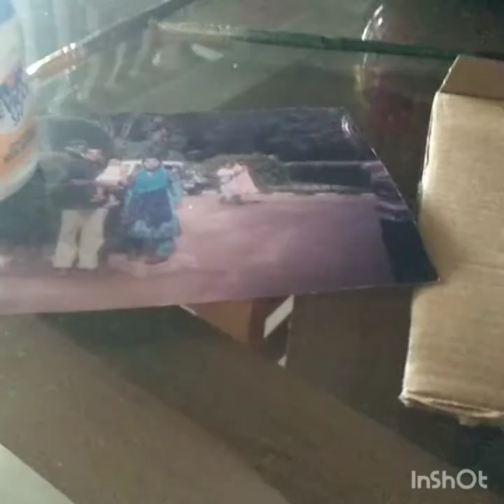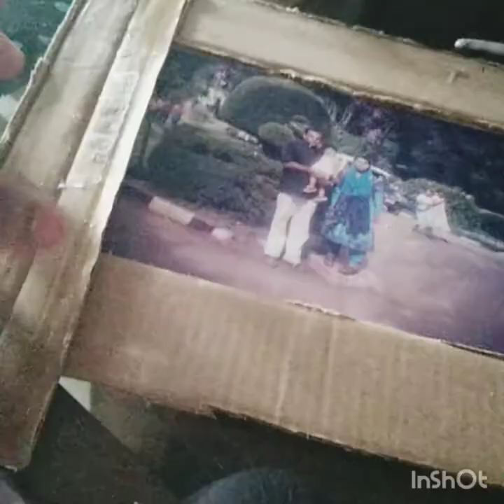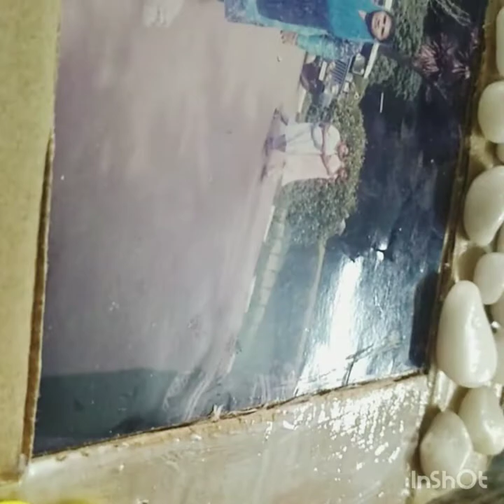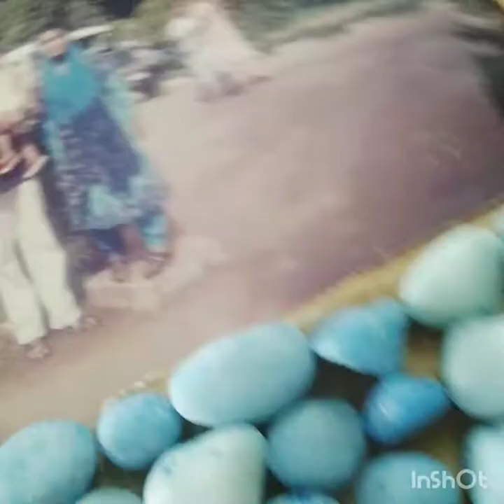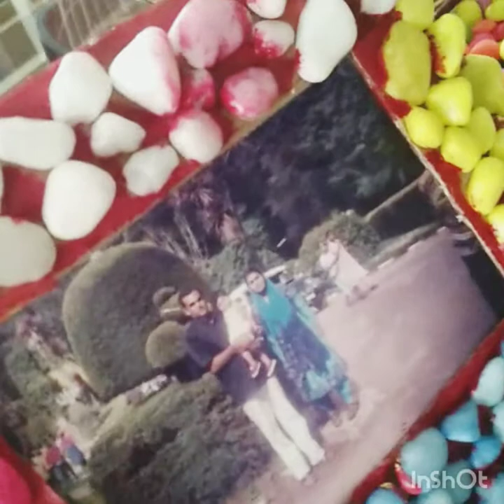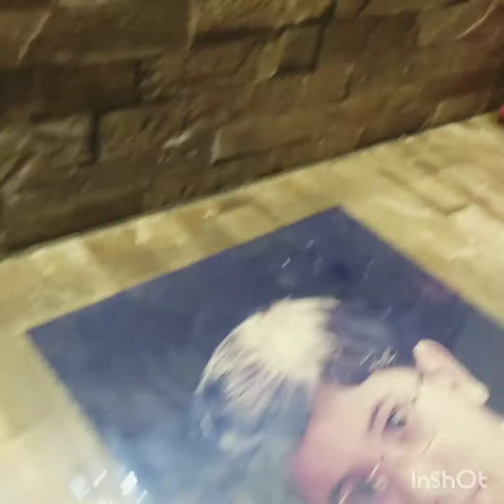A simple photo frame craft : done for all who like craft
Hi friends this is an another craft video simply to know and do for your  sake . Colour your world with your own creations.